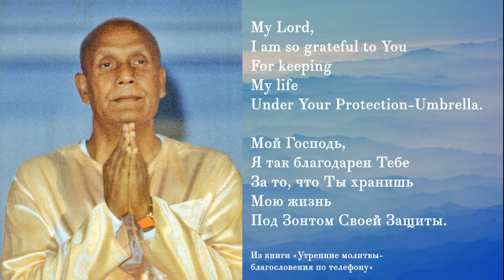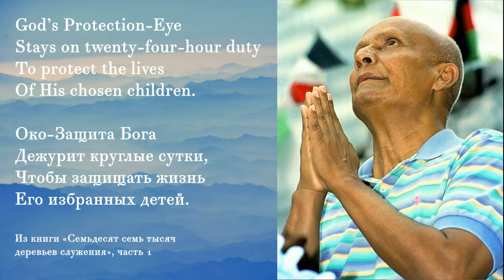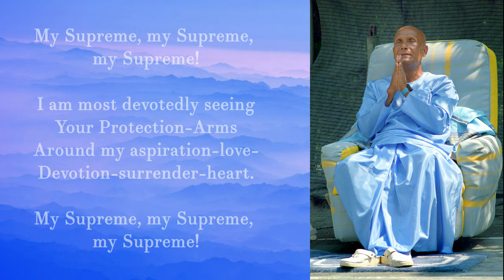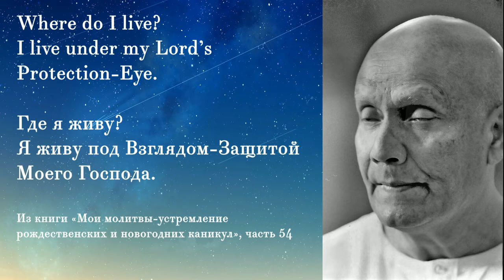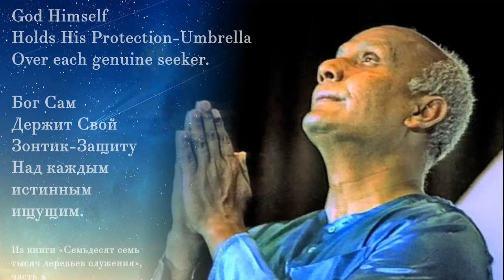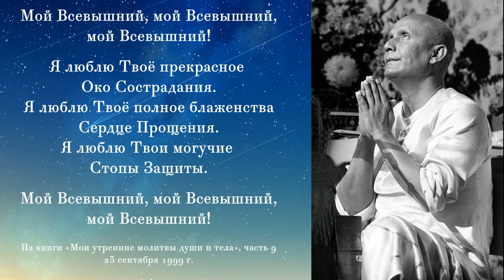Повторяйте эти Молитвы о защите (Шри Чинмой), ч.1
Из книги Шри Чинмоя "Дверь моего сердца всегда распахнута настежь":

"Вопрос: Как ваши прощение, сострадание и защита действуют в нашей нынешней, прошлых и будущих жизнях?

Шри Чинмой: Я ничего не могу сделать. Я — ничто. Но именно Всевышний, мой Возлюбленный Всевышний — ваш Гуру, мой Гуру, Гуру всех, Гуру каждого человека и даже Гуру духовных Учителей — принимает решение о нашем прошлом, настоящем и будущем.
Мы молимся Богу: «Защити меня, защити меня!» Но тут Бог видит, что лет через шесть или десять что-то с нами произойдет, и иногда Бог дает защиту на будущее, а не только на настоящее. В большинстве случаев мы молим Бога защитить нас в настоящем или в ближайшем будущем. Мы никогда не молим Бога защитить нас от того, что случится через двадцать лет. Но Бог по Своей бесконечной Щедрости может предоставить защиту даже от того, что случится через двадцать лет.

Когда речь идет о духовных Учителях, я должен сказать, что Бог зачастую их балует, потому что они так порадовали Бога. Иногда духовный Учитель может умолять Бога об изменении судьбы какого-то человека. Обычный ум скажет: «Зачем ты пытаешься изменить Волю Бога? Если у тебя такое отречение перед Богом, зачем тебе Его молить? Пусть будет так, как Он решил». Иногда Бог ругает духовного Учителя: «Зачем ты пытаешься нарушить Мой Космический Закон?» А иногда, поскольку Учитель осознал Бога и стал неразделимо единым с Ним, Бог просьбу исполняет".

Шри Чинмой (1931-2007) — плодотворный писатель, поэт, художник, композитор, музыкант и всемирно известный духовный лидер. Признан одним из наиболее выдающихся Учителей медитации современной эпохи. С того времени, как он из родной Индии переехал на Запад, с 1964 года и до его ухода в 2007 году, Шри Чинмой посвятил свою жизнь распространению всеобщего послания, что все мы можем объединиться и объединимся в единую мировую семью в стремлении к миру.